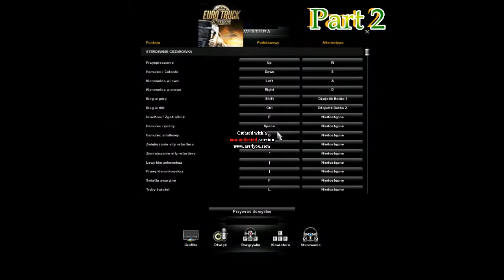Let's Play Euro Truck Simulator 2 Part 1 - Pierwsze Wrażenia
Euro Truck Simulator 2 jest kontynuacją popularnego symulatoru  Euro Truck Simulator z 2008r. Została wydana 19 listopada 2012r. Od premiery SCS Software wydali dwie płatne dodatki, Going East! (2013) oraz DLC Skandynawia z maja 2015 roku. Teraz po zainstalowaniu wszystkich płatnych dodatków prawie wszystkie ciężarówki są licencjonowane.
Mamy ponad 60 europejskich miast, od Francji i Wlk Brytanii, aż po Polskę i Słowację. Straciliśmy Hiszpanię i Portugalię, a w zamian mamy Luksemburg i Słowację.

Witam mobiliki w pierwszym odcinku nowej i zarazem głównej serii na kanale, czyli Euro Truck Simulator 2. Tym razem było krótko, ale następnym czasem dużo będziemy do 60 min.  Zapraszam do oglądania.

REC!: Fraps
Montaż: AVS Video Editior